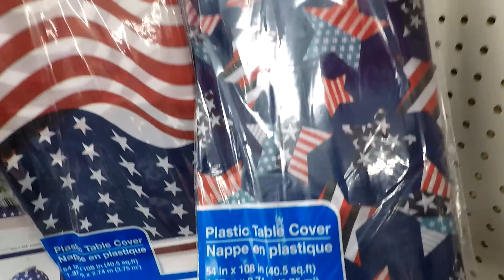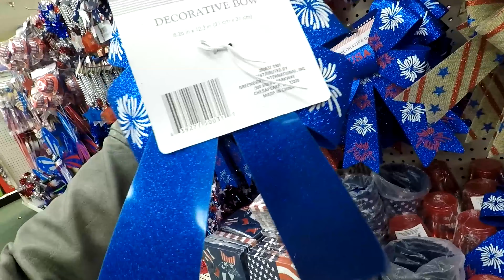DOLLAR TREE FOURTH OF JULY DECOR - JULY 4TH HOME DECOR SHOP WITH ME SHOPPING STORE WALK THROUGH 4K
Dollar Tree fourth of July décor or July 4th home décor for Independence Day with red white and blue décor and party and fun items and NJ Shore Store Walk Throughs is a shopping and store walk through channel with shop with me videos and tour guides of popular retail and department stores and discount and wholesale stores in New Jersey like Walmart, Target, Kmart, Home Goods, TJ Maxx, Marshalls, Dollar Tree, Burlington Coat Factory, Ikea, Costco, Macys, Big Lots, Kohls, Five Below and more of furniture and home decor and other items to decorate the house with style and interior design and filmed in 4K resolution with my GoPro Hero 5 camera.